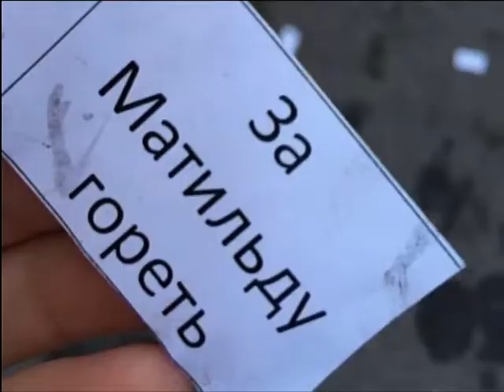В Красноярске кинотеатры начали продавать билеты на скандальный фильм «Матильда»